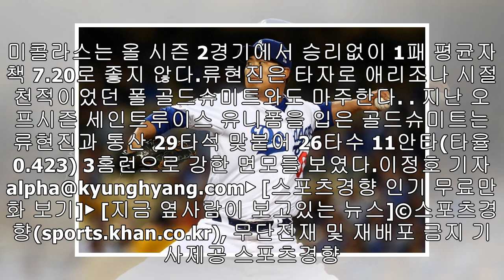류현진, 9일 세인트루이스전에서 ML 100번째 등판…개막 후 3연승 도전